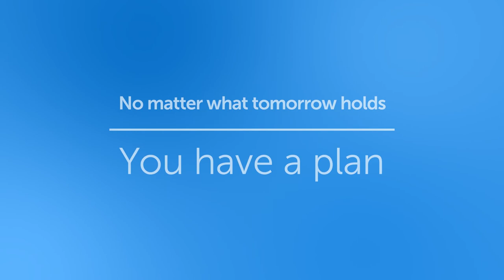CLA Intuition 2.0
During times of unprecedented change, financial clarity is critical. Too much data and you’re sifting for days. Too little and you’re making uninformed decisions. Real-time scenario planning can help you come out stronger on the other side.

CLA Intuition 2.0 creates interactive modeling dashboards to show you the financial impact of your decisions under various scenarios, including the extraordinary issues raised as a result of the coronavirus pandemic. Watch how the moves you make today affect your financial trajectory as circumstances change. Gain clarity around the impact of new legislation on the future of your organization.

We can’t predict how the future will unfold, but we can help you be ready to respond.